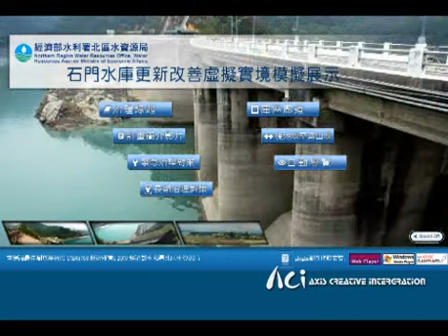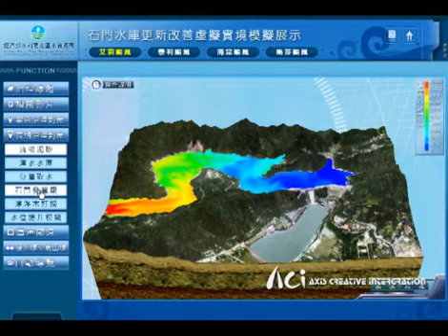VR Simulation Display of Shihmen Reservoir Improvement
Frequent typhoons and earth-rock invasion on the Shihmen Reservoir calls for improvement project to extend life of the unit. And due to the tight construction schedule, 3D VR technology will be used to predict the outcome of the feasibility plan. A VR environment is to be built to enable users to build their own interactive operation, and can be used on the website and as the communication tool for officers of the Agency. More importantly, this also streamlines the decision-making process and reduces engineering variables to ensure that the project can be completed successfully.